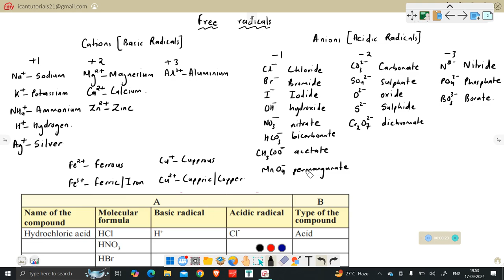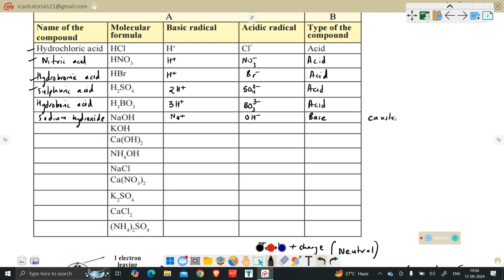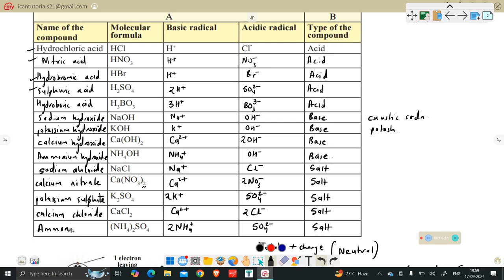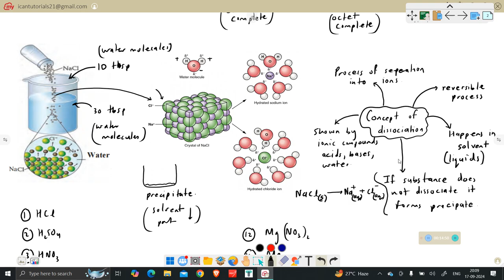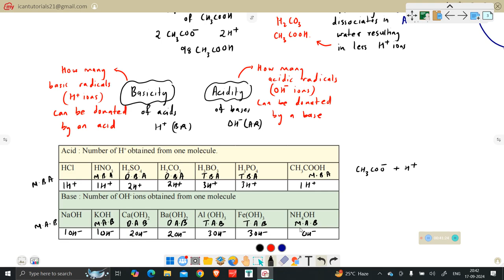9th Science 1 Lesson 5 Acids, bases, salts